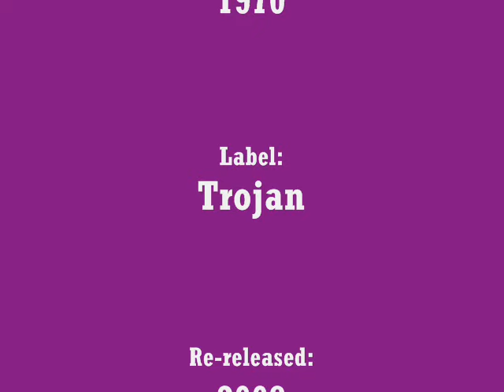Nora Dean - Barbwire - Original 1969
At long last have finally worked out the sound volume issue :-) although you'll still have to forgive the crackling as usual.  "Barbwire" also known as "Oh Mamma" was Ms Nora Dean's most remembered and successful international hit.

Produced by Duke Reid in 1969 (released by Trojan 1970), Nora Dean was often known for her sexual orientated tunes. This track tells the story of a young woman trying to fend off a young man's sexual advances and running to "mamma" to tell of her plight after hitting him over the head...lol.   The "Ay ya ya oh mama" provided the irresistible hook that turned this tune into an unforgettable reggae classic.  Besides her own classics, Nora Dean was also a member of the Soulettes trio group which featured Rita Marley.